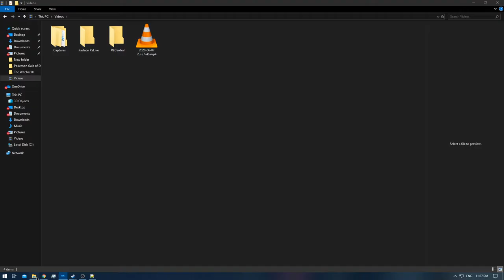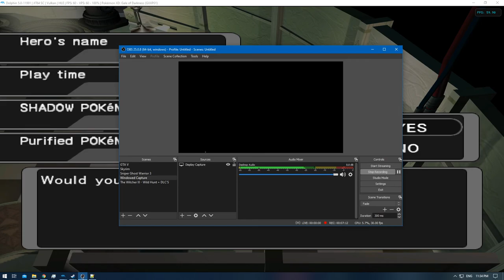[1/1] Pokemon XD: Gale of Darkness - Battle CD #12 [NC]